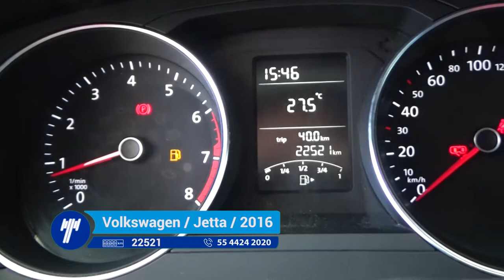Volkswagen / Jetta / 2016 - 559